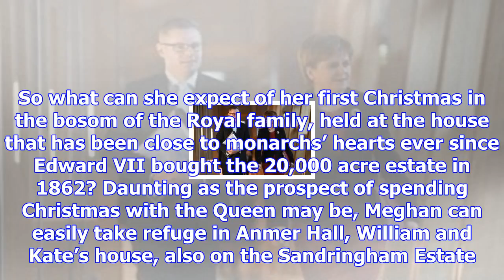Sandringham sleepover: what meghan can expect from christmas with the royals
At last, the waiting is over. It has been confirmed that Meghan Markle will spend the Christmas holi...